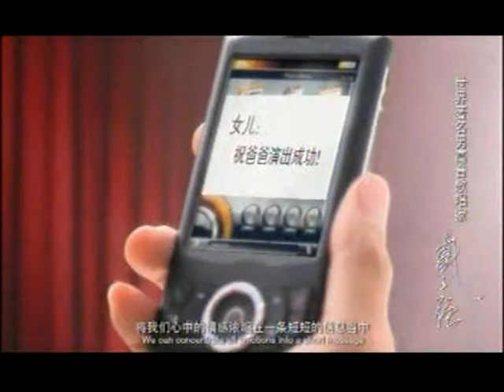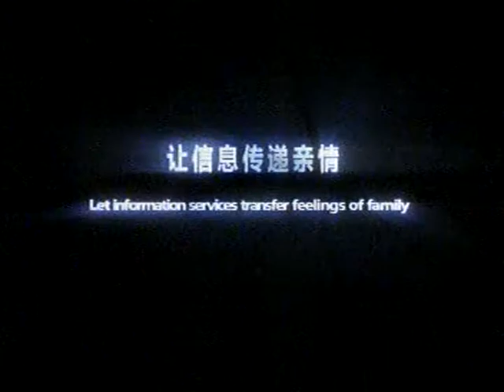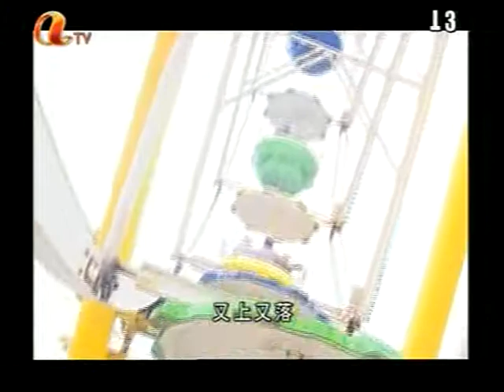香港北京奧運 中國強大開始 Hong Kong CHINA RISING POWER BEIJING